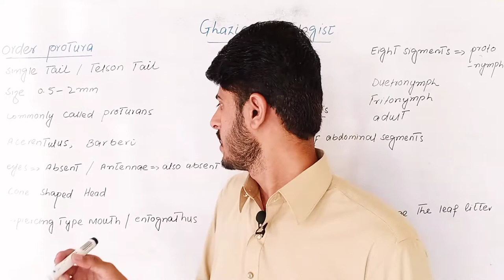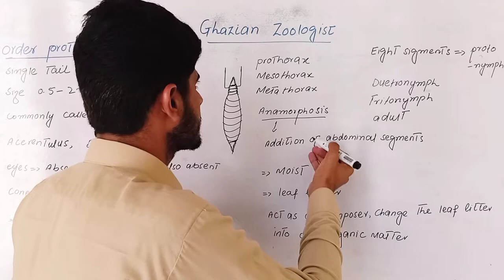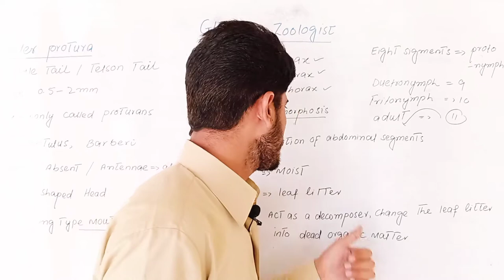Order Protura General characteristics